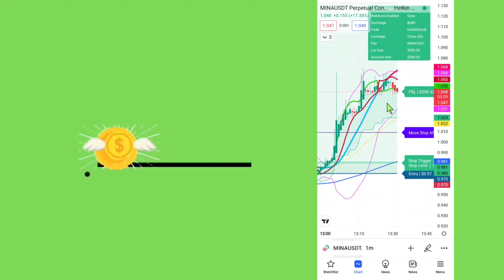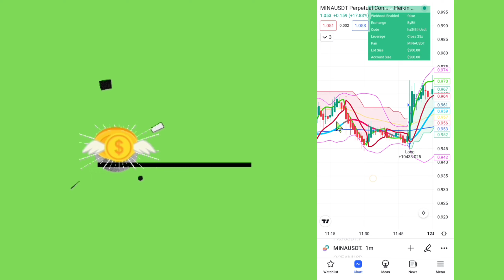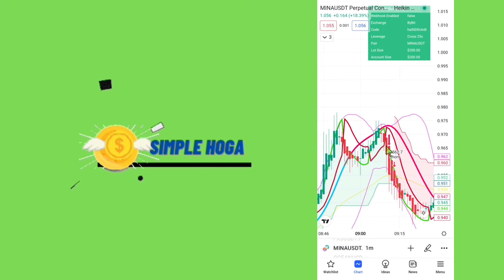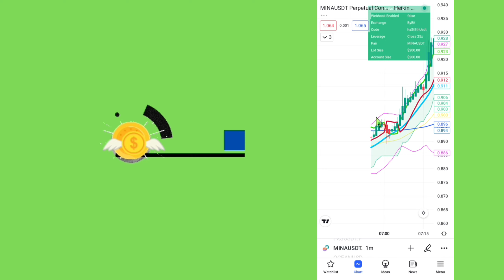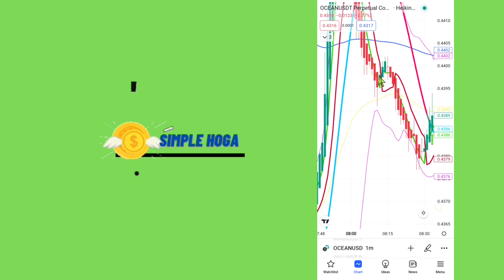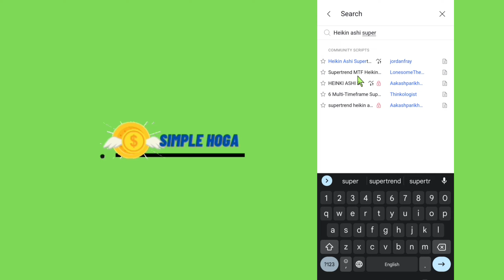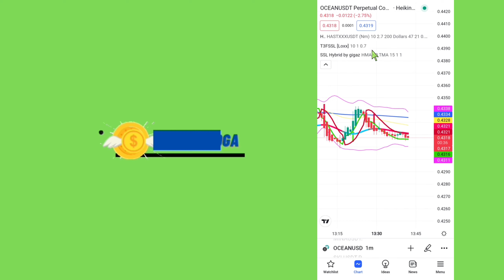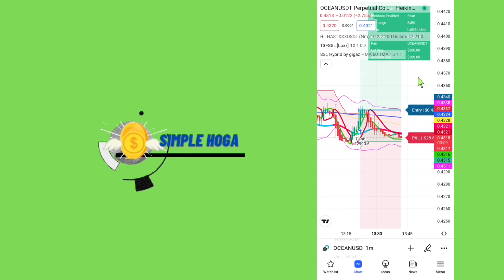how to earn money from Binance trading using best tradingview strategy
how to make money from binance future  trading || Binance future trading strategy 2023
how to earn money from Binance future trading
best tradingview strategy
future trading